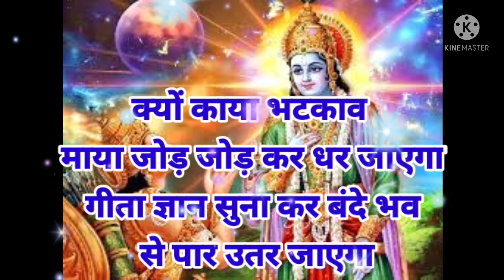भजन 🌹क्यों काया भटकाव माया जोड़ जोड़ कर धर जाएगा गीता ज्ञान सुना कर बंदे भव से पार उतर जाएगा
भजन 🌹क्यों काया भटकाव
माया जोड़ जोड़ कर धर जाएगा
गीता ज्ञान सुना कर बंदे भव
 से पार उतर जाएगा